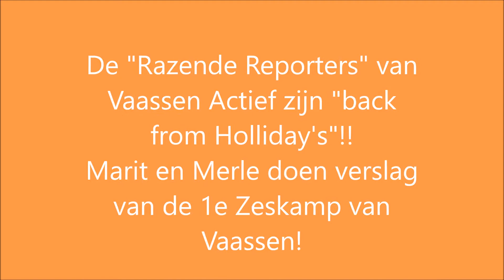Reporters met Zeskamp 2017